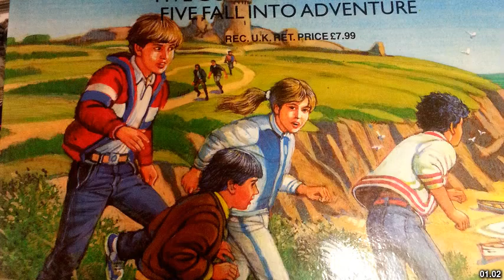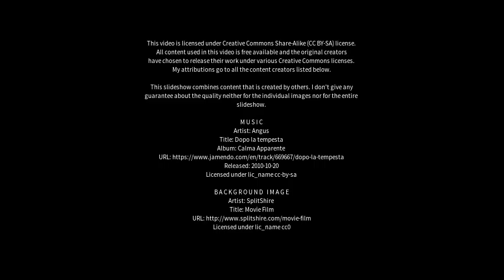Best places to visit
Best places to visit - Billingshurst (United Kingdom) Best places to visit - Slideshows from all over the world - City trips, nature pictures, etc.